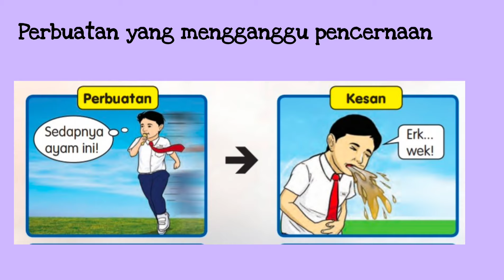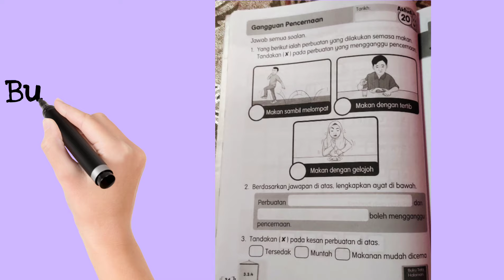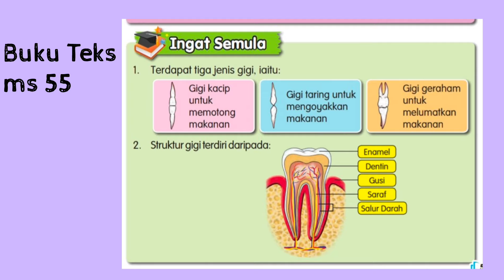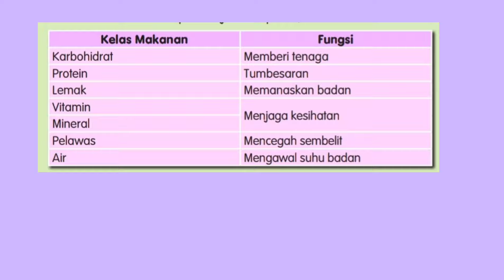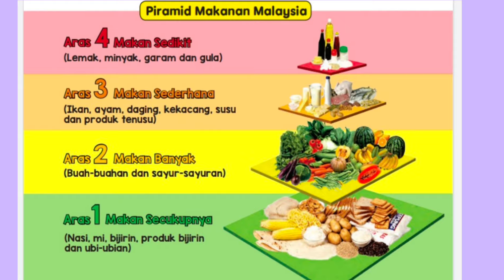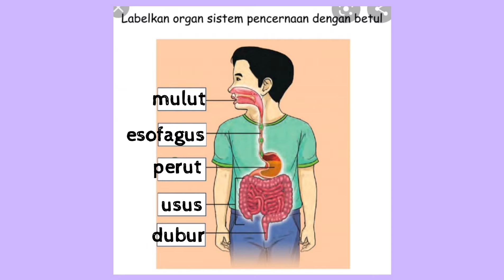Sains Tahun 3 perbuatan mengganggu pencernaan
Penerangan mengenai perbuatan yang mengganggu pencernaan dan ulangkaji topik manusia